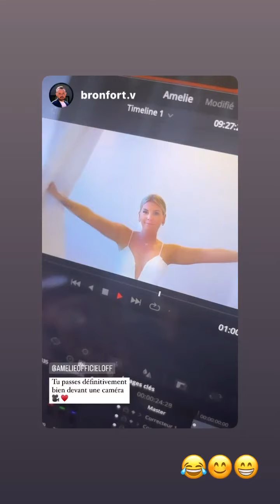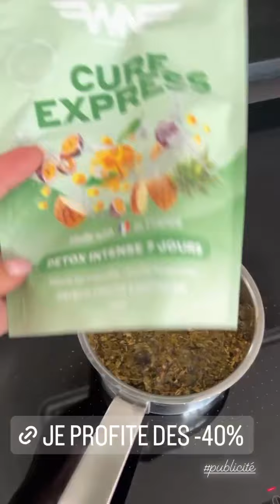AMELIE NETEN - 18 Juin 2023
Les amis on se retrouve pour mon vlog du 18 Juin 2023 sur notre chaine - Pour retrouver tous mes vlogs direction ma playlist